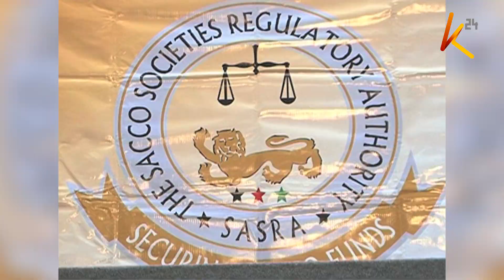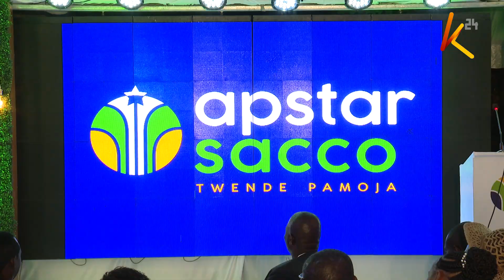CS Chelugui proposes a stand-alone ministry for savings and credit co-operatives (SACCOs)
The cabinet secretary for co-operatives and micro small and medium enterprises development, Simon Chelugui has proposed a stand-alone ministry for savings and credit co-operatives (SACCOs)  in Kenya. Chelugui was speaking during the unveiling of Apstar sacco which was previously Ukulima Sacco.